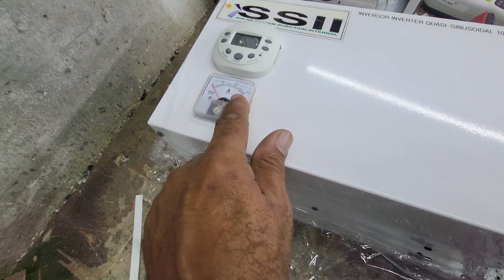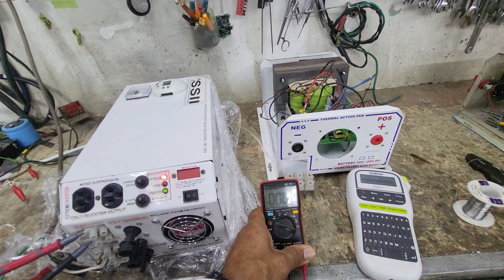(4) INVERSOR INVERTER QUASI-SINUSOIDAL 10K 120VAC